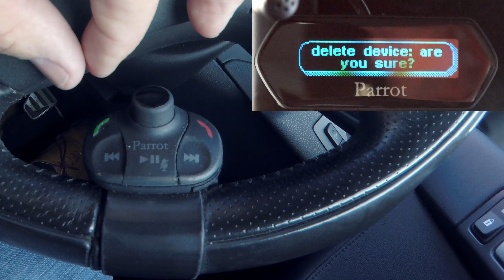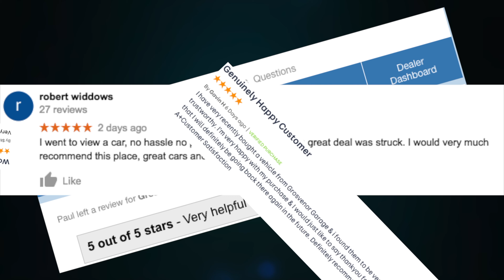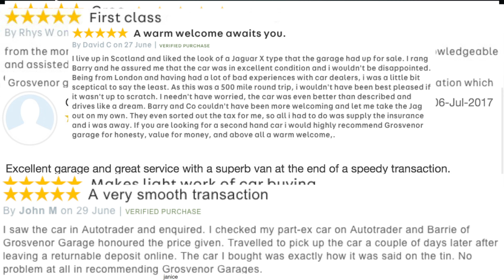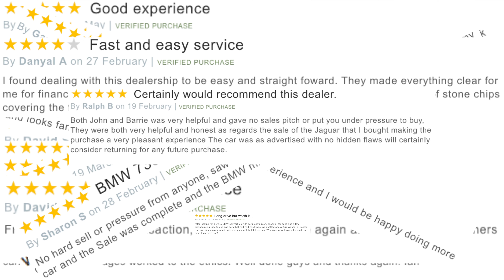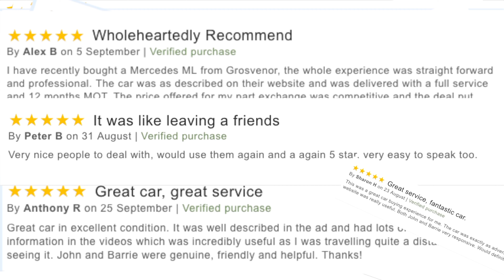How to delete a mobile from the Parrot MKi9100 Bluetooth Handsfree System